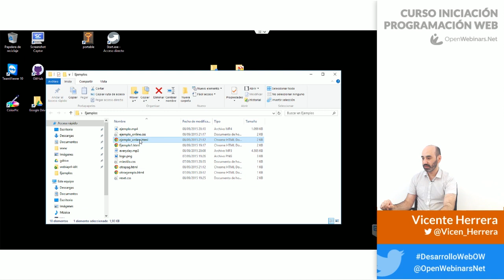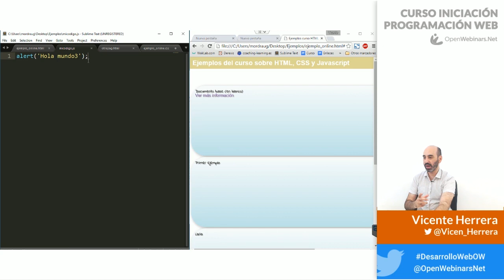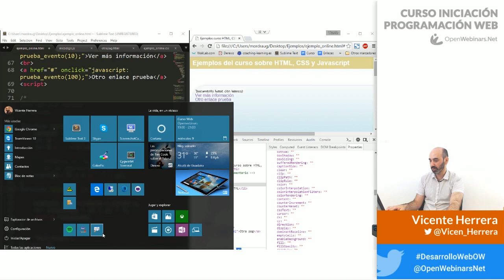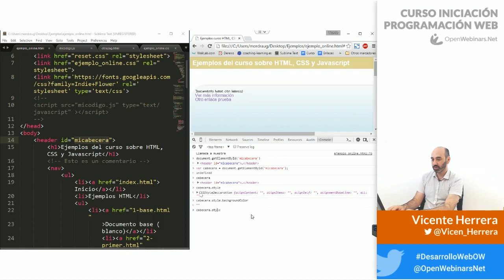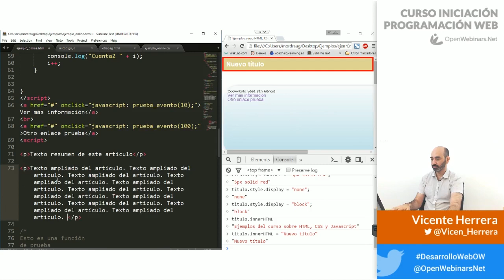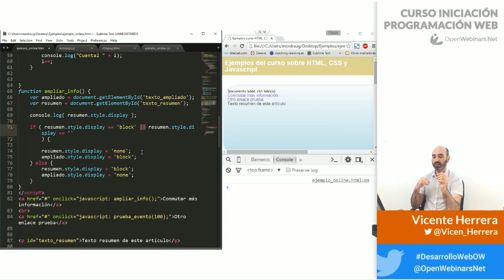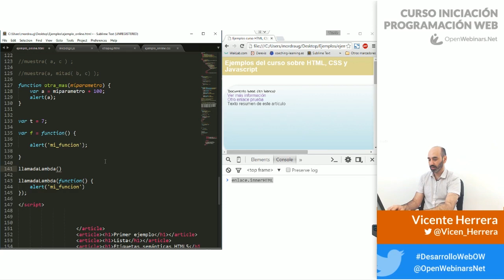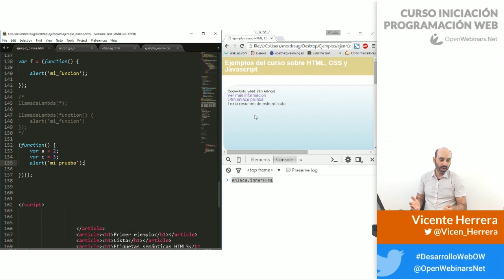Curso de Programacion Web Gratis - Clase 3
Introducción a JavaScript
Variables, funciones, operadores
Cadenas, arrays
Manipulación del DOM, eventos
Objetos, propiedades y métodos
Funciones anónimas, lambdas, scope
Depurador JavaScript del navegador
Anexo: Minificadores de código